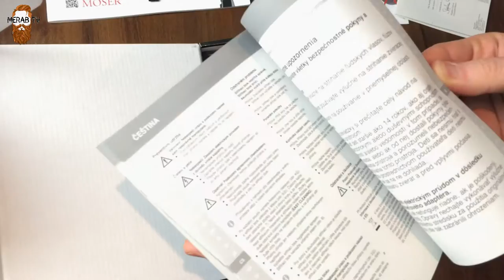Moser ChroMINI PRO в чём отличие от старой модели ChroMINI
вы можете купить товар по ссылке